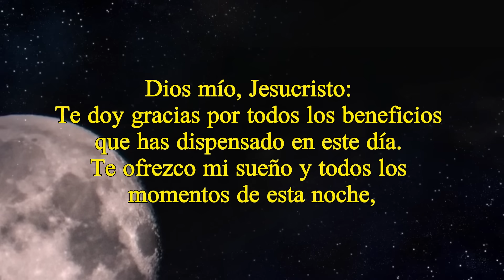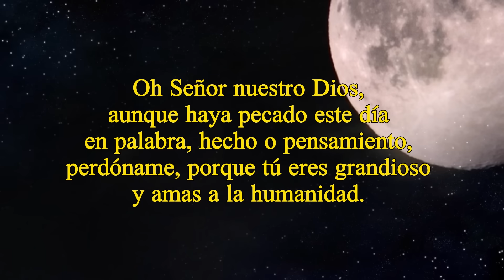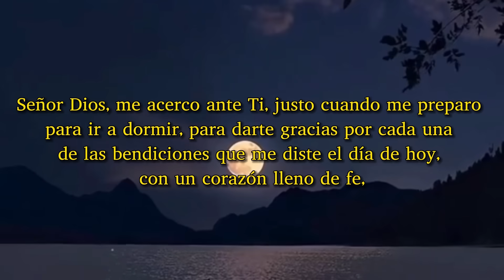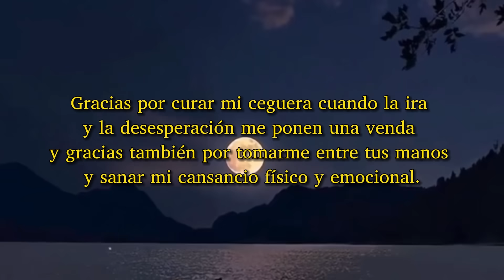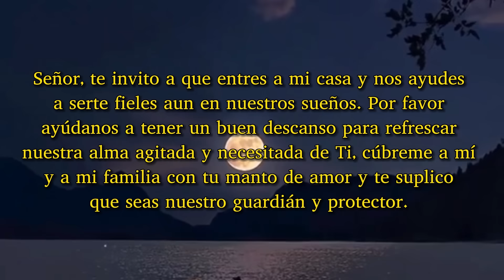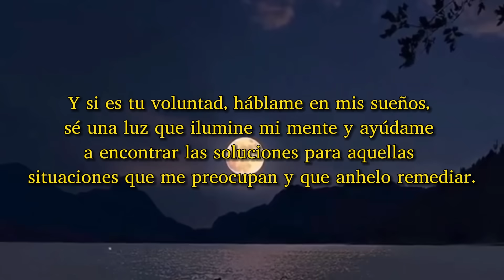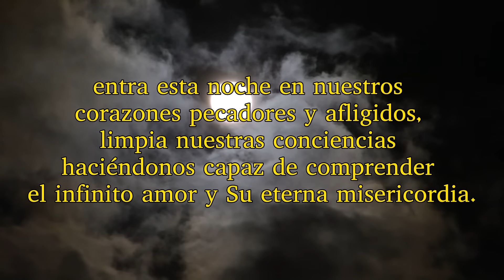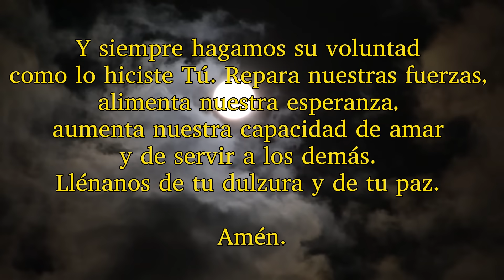ORACIÓN DE LA NOCHE, MIÉRCOLES 22 DE NOVIEMBRE 2023.